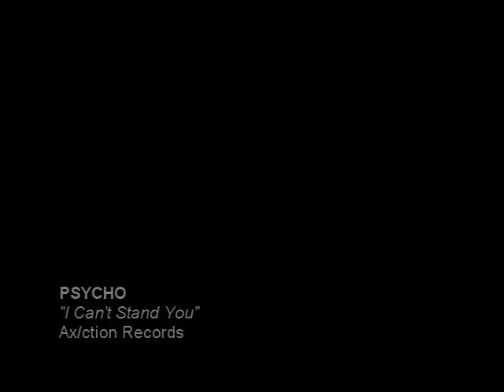PSYCHO - I Can't Stand You live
PSYCHO wrathfully lashes out with the sonic abuse the sinners at The Church
in Boston so desperately crave. Charlie Infection, Ed Lynch, Johhny X, and